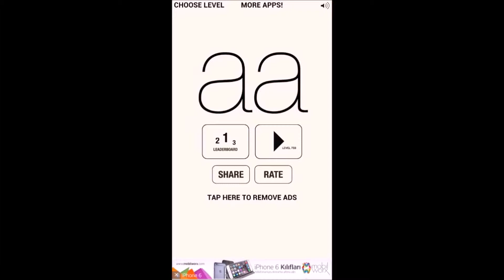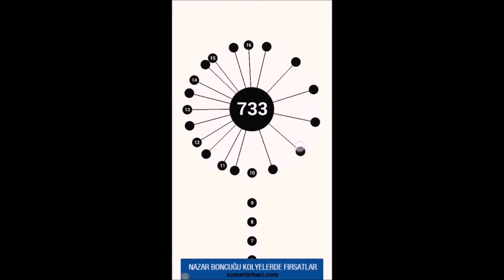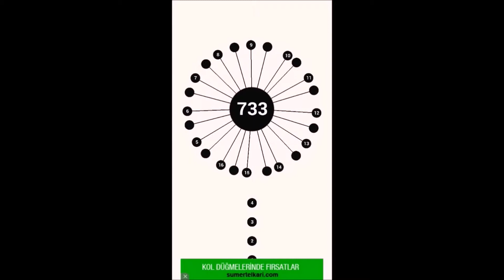aa Oyunu Android & iOS Seviye 733 (1080P)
733. Bölüm de karşımıza hızlı dönen bir çengel çıkıyor. Bölümü geçmek biraz zor. İyi seyirler.